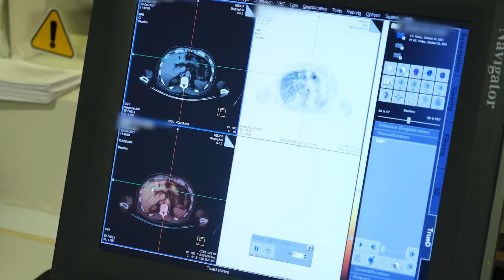Medica Tıp Merkezi | Vlog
Medica Tıp Merkezi

Harbiye, Hüsrev Gerede Cd. No:75, 34367 Şişli/İstanbul TÜRKİYE